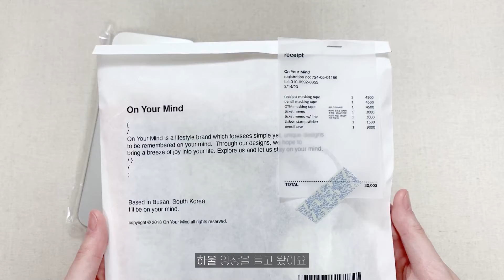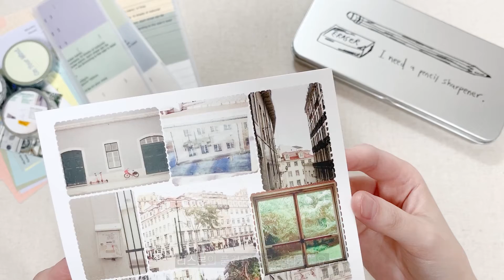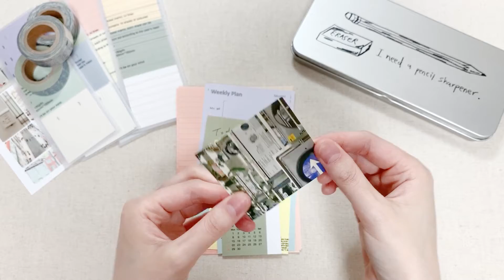문구하울 | 온유어마인드 (On Your Mind) | 감성다꾸템 | Stationery Haul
* 화질이 좋지 않으면 HD 화질로 바꿔서 시청해 주세요 *

다꾸 영상으로 돌아오고 싶었는데
약간의 다태기에 빠져서  하울 영상을 가져왔어요 :D
예전부터 갖고 싶었던 On Your Mind의 마테를 사면서
다른 아이템도 조금 더 구입해봤어요.
다음 영상은 다꾸 영상으로 돌아오도록 노력해볼게요